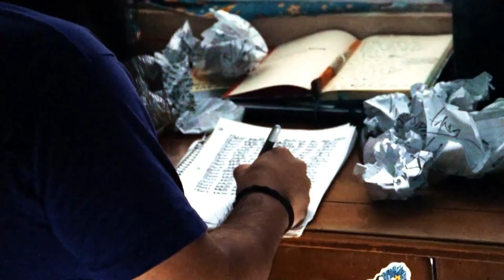Wise Disguise - Painted Sky (Official Video)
Painted Sky written by Wise Disguise
Recorded, Mixed, & Mastered by Aaron Fisher at Dining Room Collective
Video Edit by Jackson VonLobstein @jacksonvonl
Shot by Julio Ochoa & Lucas Adams
Starring Julio Ochoa & Caitlin Simpson
Special Thanks to the extras in the party scene and to everyone who has supported us!